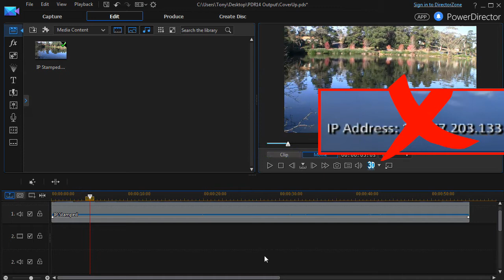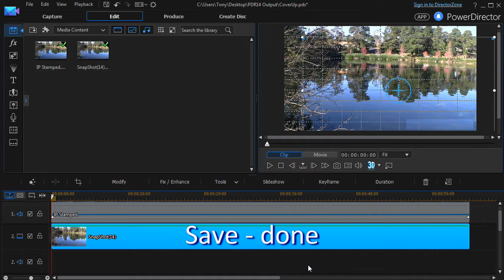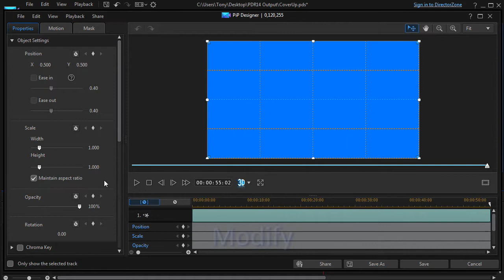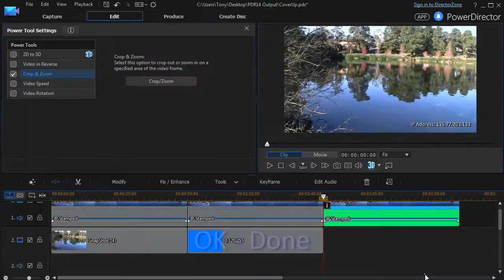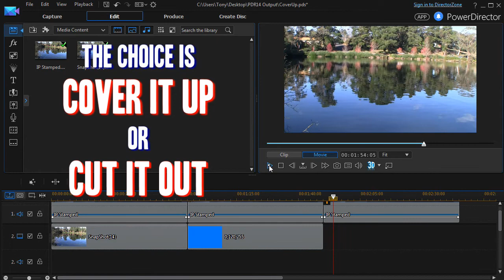The Cover Up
PDR forum question - covering/hiding/removing an embedded watermark or text in a video.